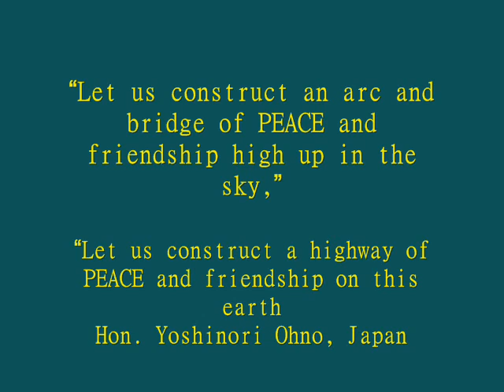WORLD SUMMIT 2014 ADDRESSES PEACE, SECURITY AND DEVELOPMENT